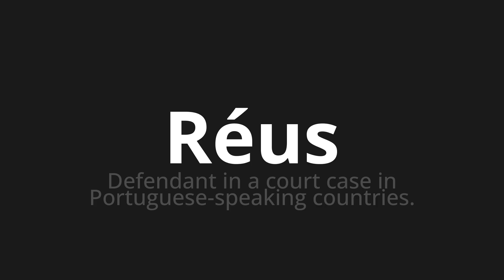How to pronounce Réus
Master the Pronunciation of 'Réus WHICH MEANS RELEASE' - which means : Defendant in A Court case in Portuguese-Speaking Countries. 📝 with @PortuguesePronunciation 🎓🗣️ - [Your Guide to Portuguese]

Learn to pronounce 'Réus' perfectly in Portuguese with our easy and engaging tutorial by @PortuguesePronunciation! 📖📽️ In this comprehensive video, we provide you with native speaker examples 🗣️👂 and phonetic breakdowns 🎵 to ensure you get the pronunciation just right.

How to say Defendant in Portuguese